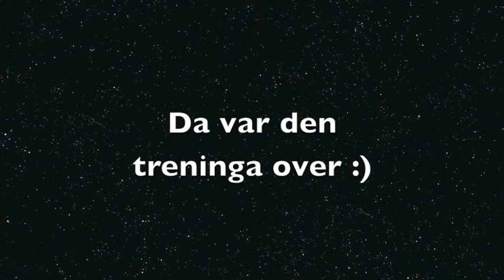01012012 SG Caroline og Jackie